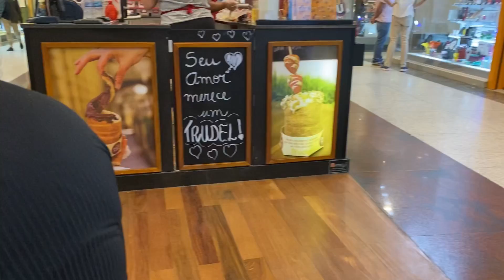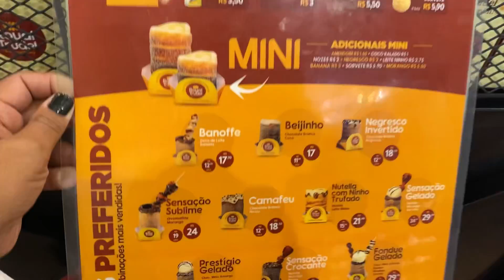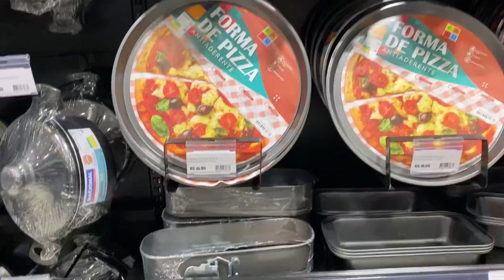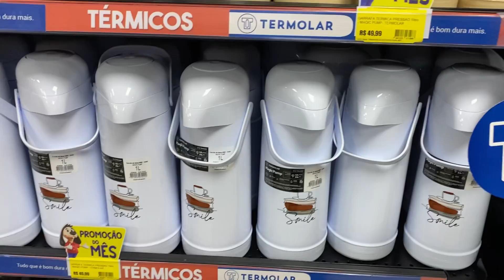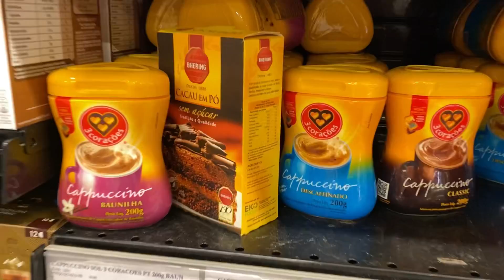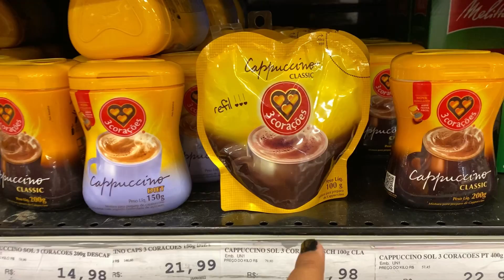Fomos no Shopping 🤩 Fizemos Comprinhas 🛍Família Almeida